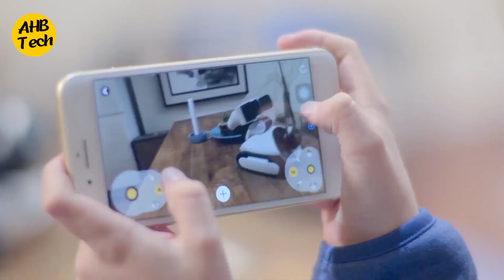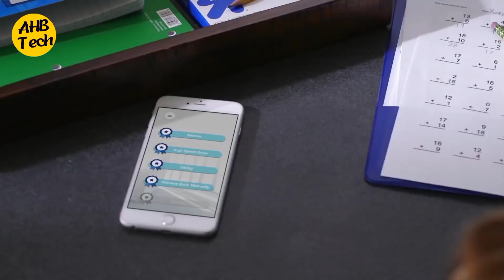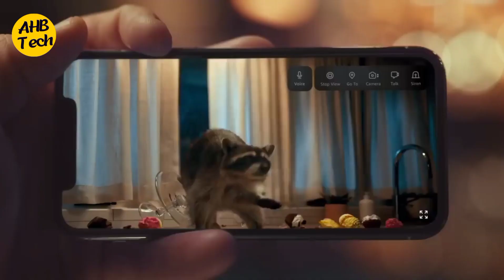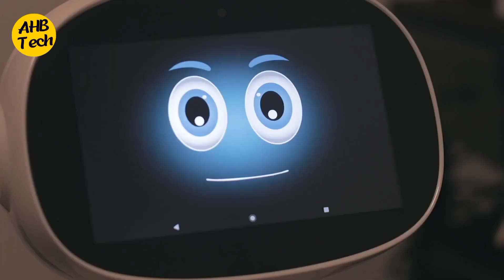Top 10 Best Personal Robot In 2024 AHB Tech Master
Welcome to the Future!  Explore the Top 10 Coolest Personal Robots You Can Actually Own in 2024! From household assistants to adorable companions, these robots are changing the game. Join us as we delve into the futuristic world of Gomer, Walker, Honda 3E-A18, Loomo, Aibo, Honeybot, Amazon Astro, Aido, Buddy Robot, and Misa Robot. Which one will steal your heart?

Video Credit